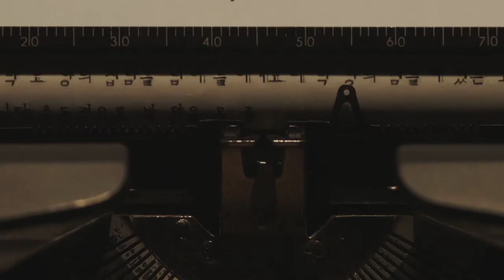제가 출연한 싱가폴 방송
'Catching A Killer: The Hwaseong Murder'

↑↑위 링크에서 관련 내용과 방송 확인 가능.

저를 캐스팅 하세요 Cast Me

할렐루야 온전히 하나님이 하셨습니다♥